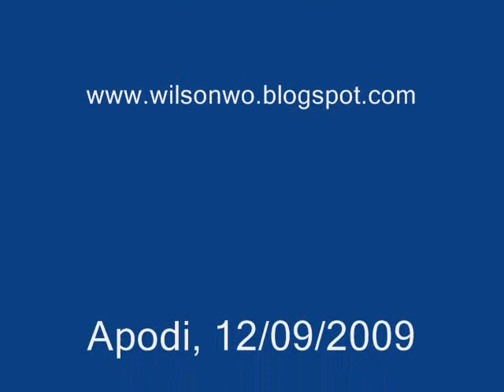Apodi - Rita de Cássia - Muralhas - 12.09.2009 - TV OESTE